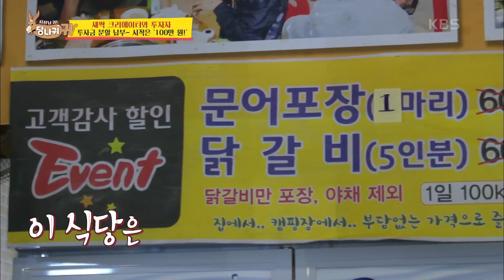3000만 원 투자한다면서 100만 원 가져온 허재!? 일단 주문부터! 4명이면... 25인분? [사장님 귀는 당나귀 귀/Boss in the Mirror] 20201025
3000만 원 투자한다면서 100만 원 가져온 허재!? 일단 주문부터! 4명이면... 25인분?